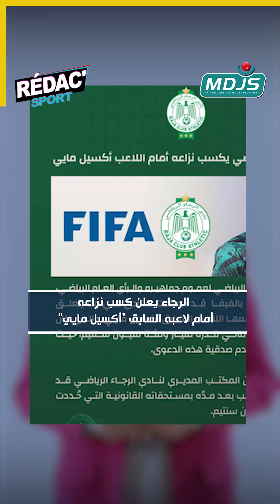غياب جماهير "الجيش الملكي" عن مباراة ربع نهائي كأس العرش .."حيمود" يرفض تجديد عقده رفقة الوداد.